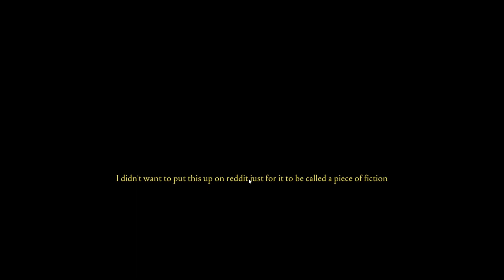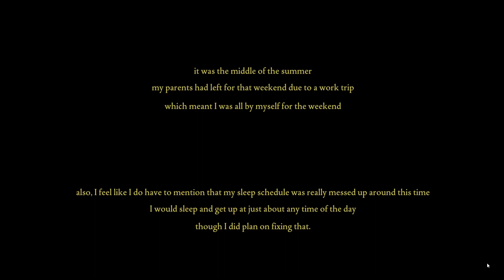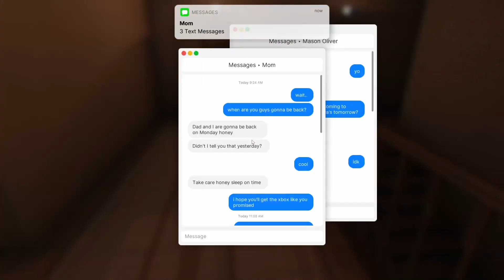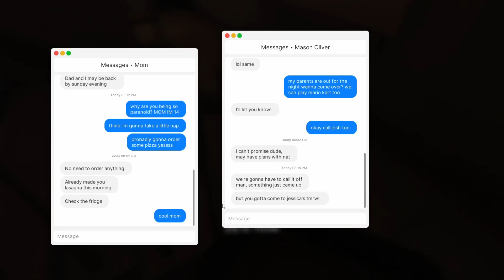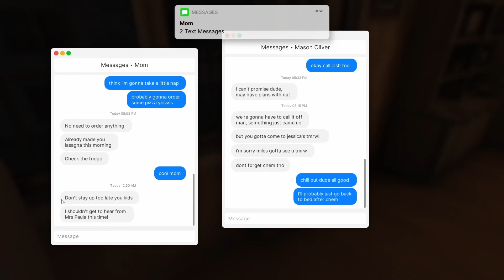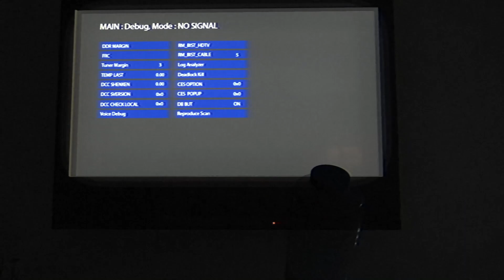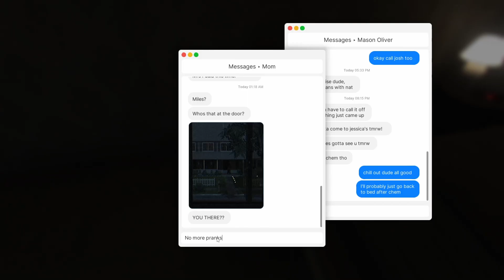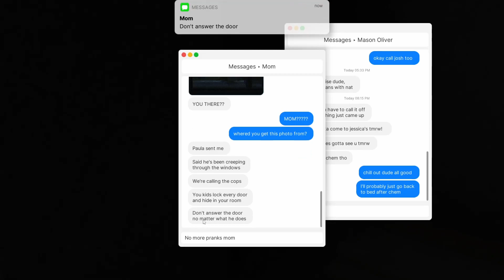Fears to Fathom episode 1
The game was highly rated on steam so I thought it would be cool to take a look. I have never played this game but it was actually pretty creepy. If you want to check it out its free on steam.